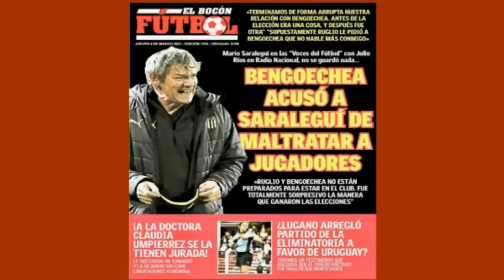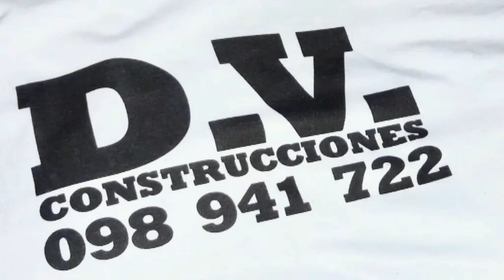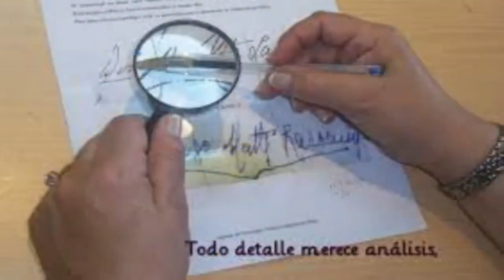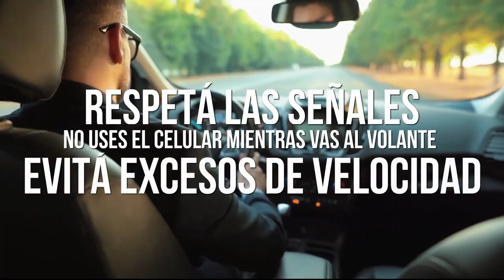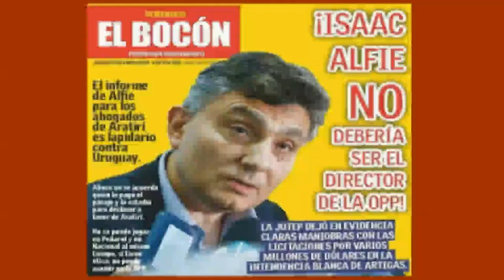LA PURA VERDAD 19 Setiembre 2021